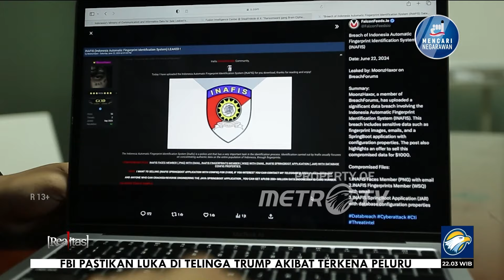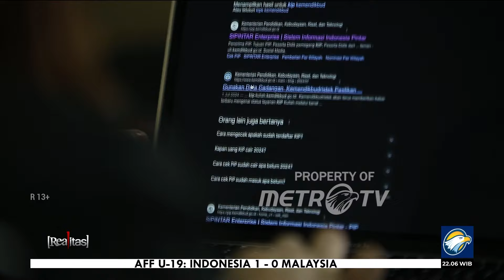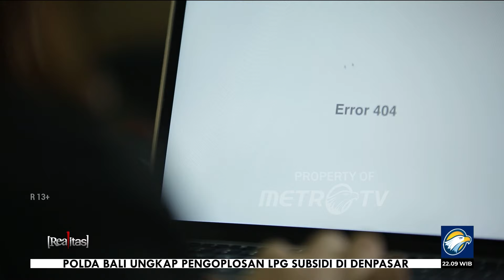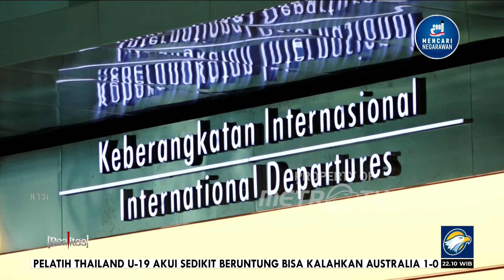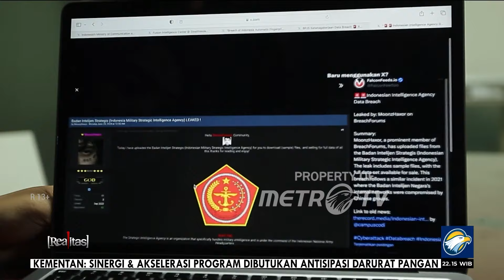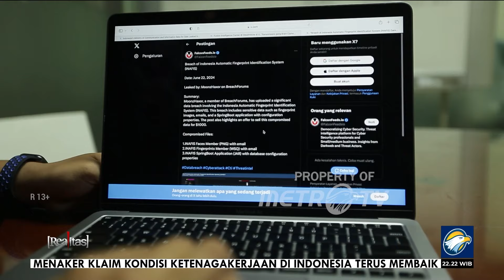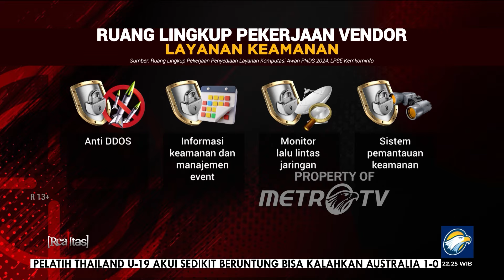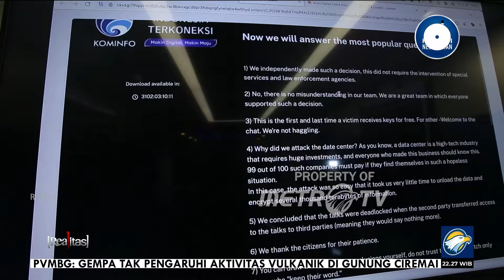[FULL] REALITAS - KUSUT DATA NASIONAL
MetroTV, Peretasan Pusat Data Nasional 2, hingga kini masih berdampak. Data 800an ribu mahasiswa pendaftar K-I-P Kuliah, hilang. Ratusan layanan dari kementerian dan lembaga juga masih tumbang, tak bisa diakses. Siapa bertanggungjawab?

Saksikan RealitasMetroTV "Kusut Data Nasional"